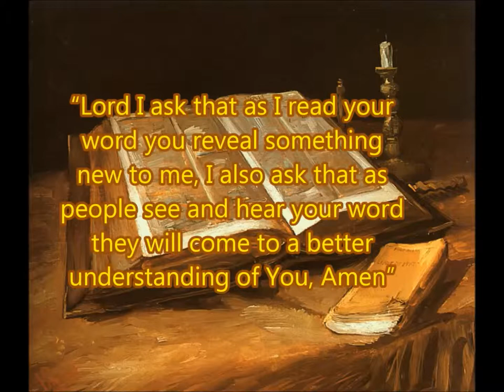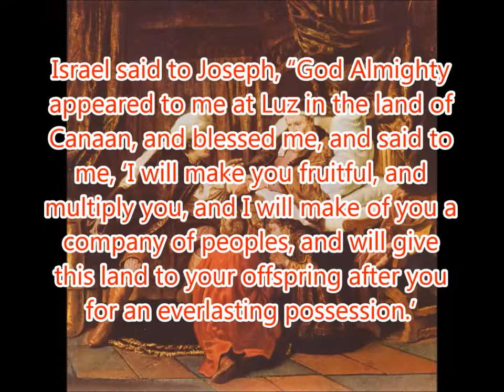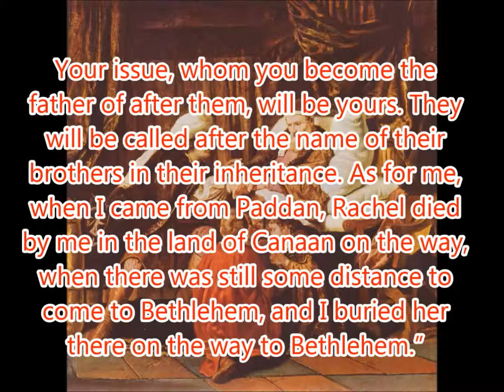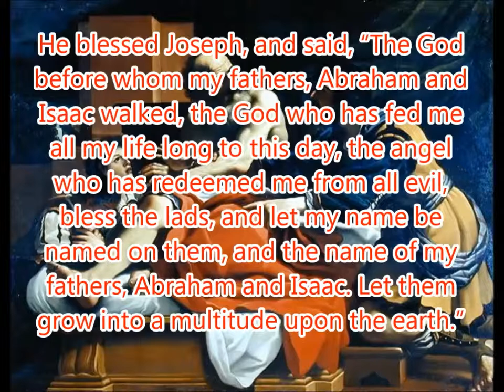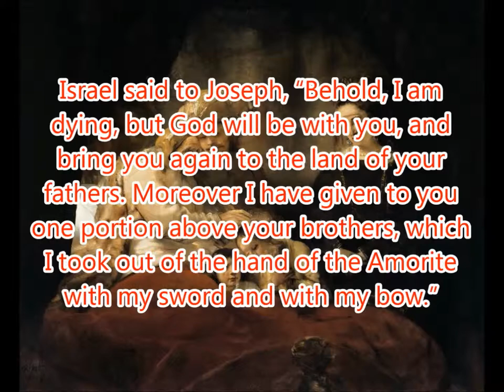Daily Visual Bible: Genesis 48: Joe's kids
Israel blesses his grandsons